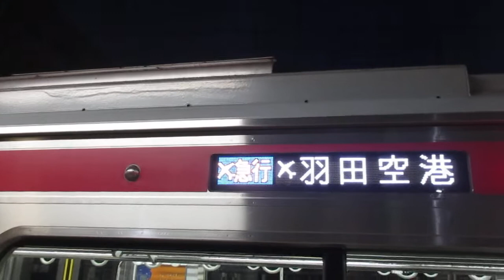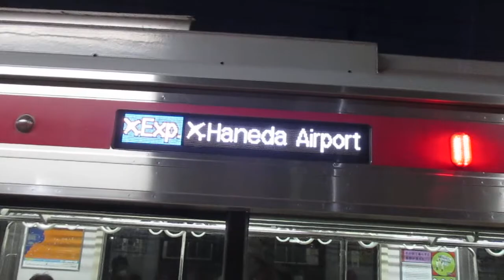【逗子・葉山始発、能見台～京急蒲田間急行運転、京急空港線内各駅停車】京急本線エアポート急行羽田空港行き京急新1000形1481編成+1485編成8両 神奈川新町駅発車